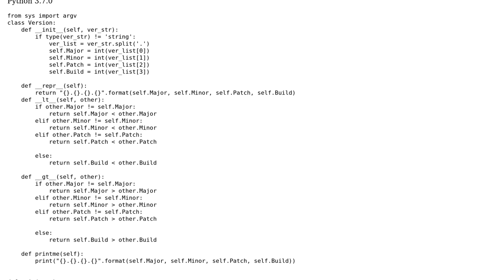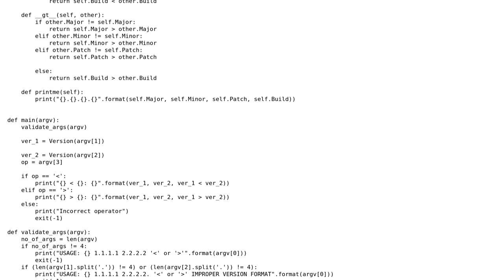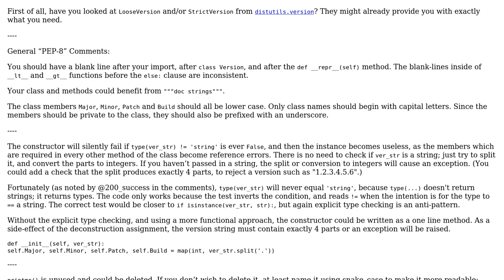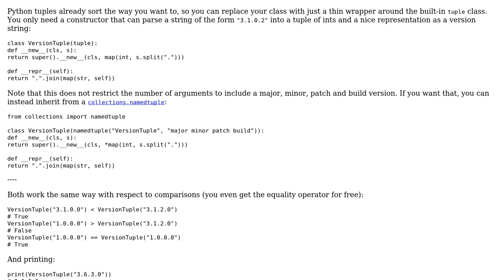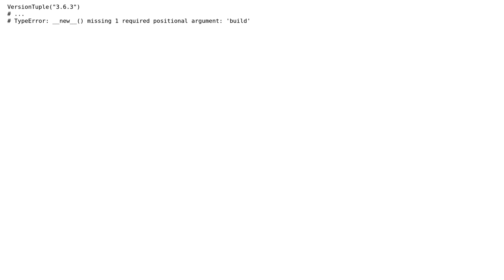Compare two version numbers in the form Major.Minor.Patch.Build to see if one is less than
Code Review: Compare two version numbers in the form Major.Minor.Patch.Build to see if one is less than or greater than the other

With thanks & praise to God, and with thanks to the many people who have made this project possible! | Content (except music & images) licensed under CC BY-SA | Music | Images & others | With thanks to user the_endian user Graipher user AJNeufeld and the Stack Exchange Network Trademarks are property of their respective owners. You are responsible for your own actions.